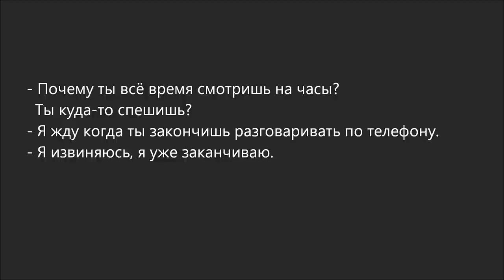Russian Dialogue 67 (ты куда-то спешишь?)